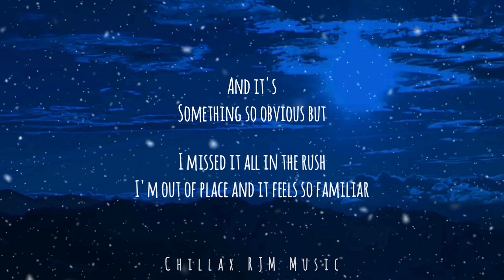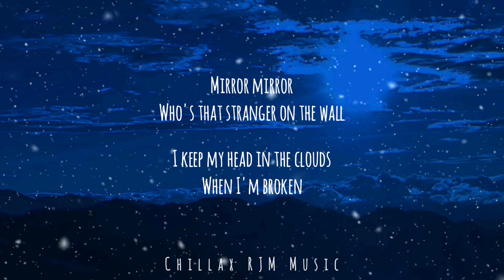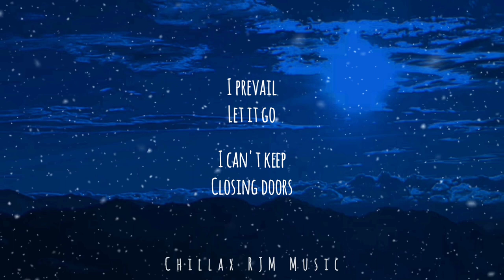Mirror - Maximillian|lyrics|crjmm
🎶Mirror🎶
🎤Maximillian🎶

Tiktokaccount: ChillaRJMMusic
Fbpage: Chillax RJM Music  Thank You!!